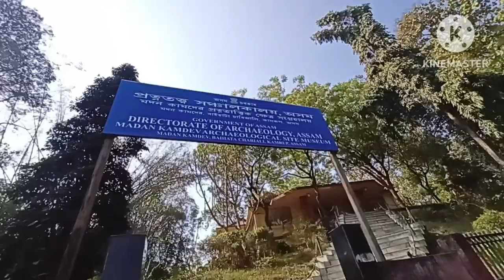Madan kamdev mandir baihata chariali#picnicspot#full enjoy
Dimpi boro YouTube channel #